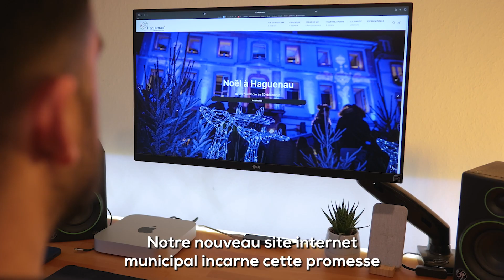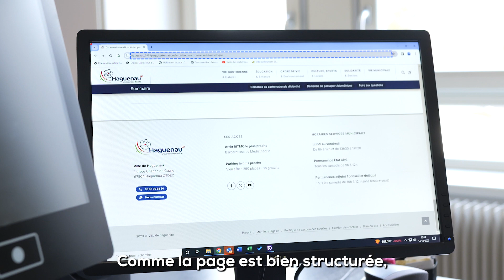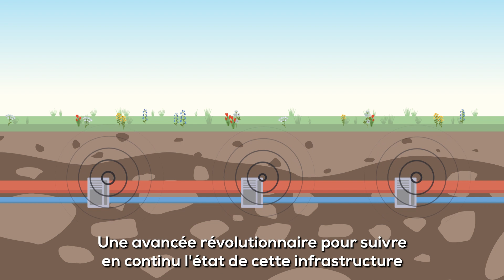Une ville intelligente au service de tous - Stéphane WAHL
Vidéo réalisée à l'occasion de la cérémonie des vœux 2024 qui s'est déroulée le 12 janvier 2024.